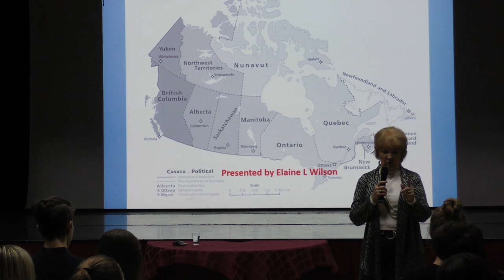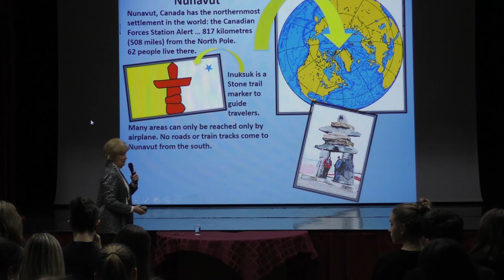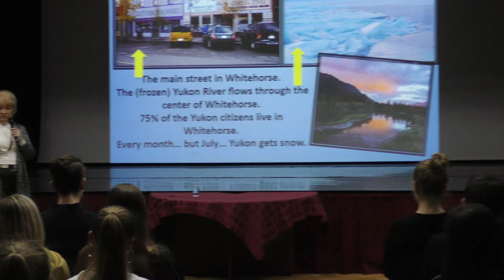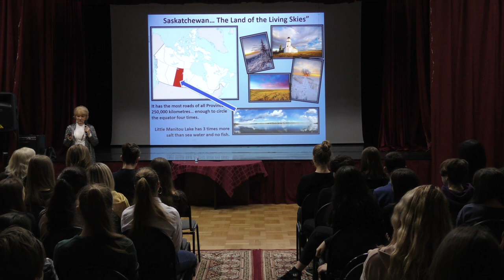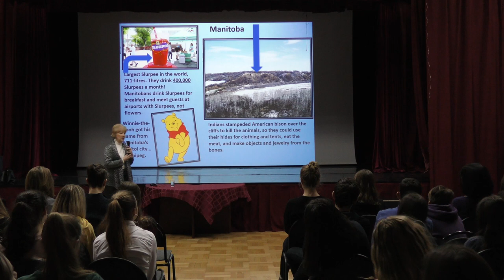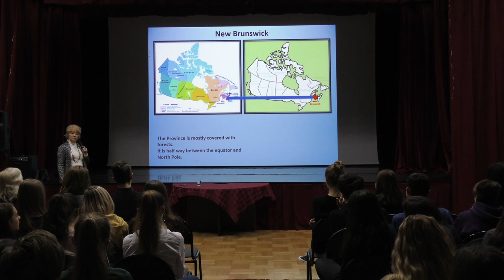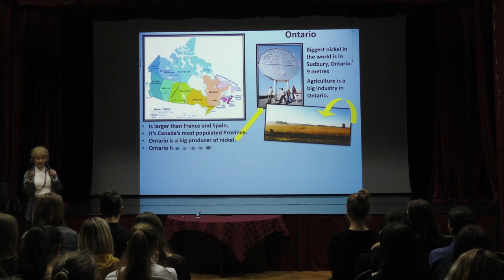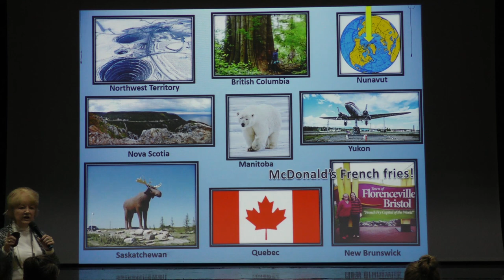"Canada's Provinces and Territories, Elaine L Wilson, 15.02.2019